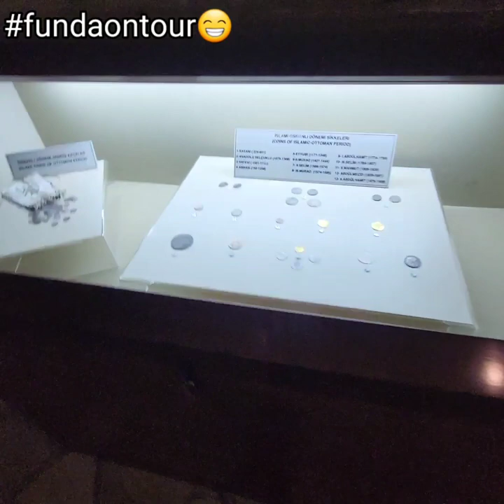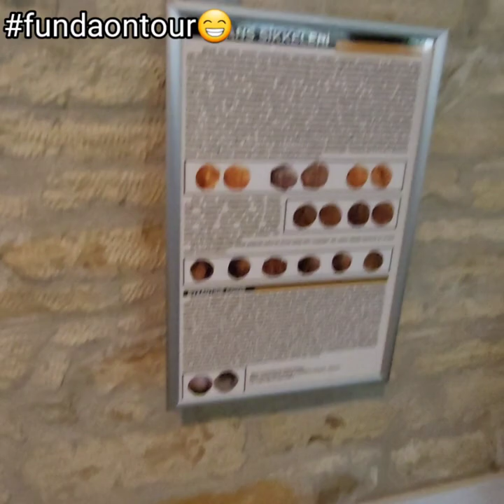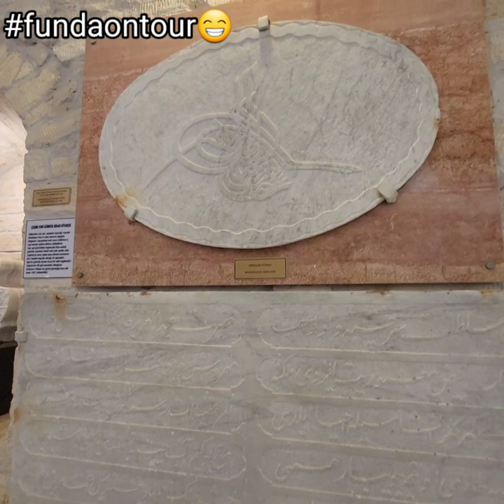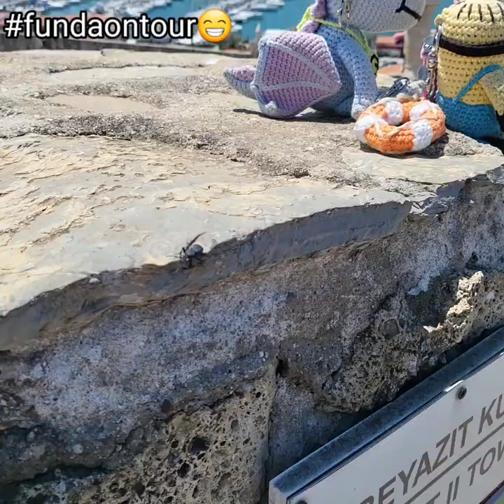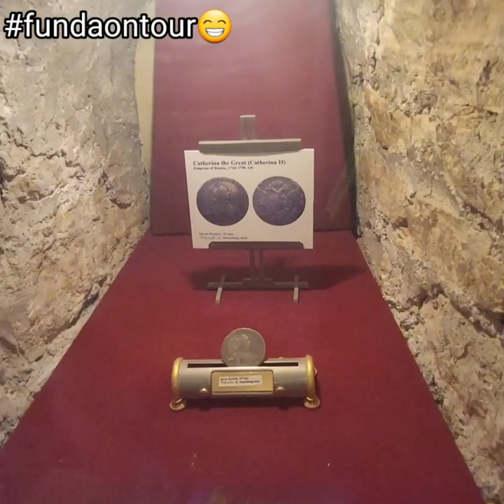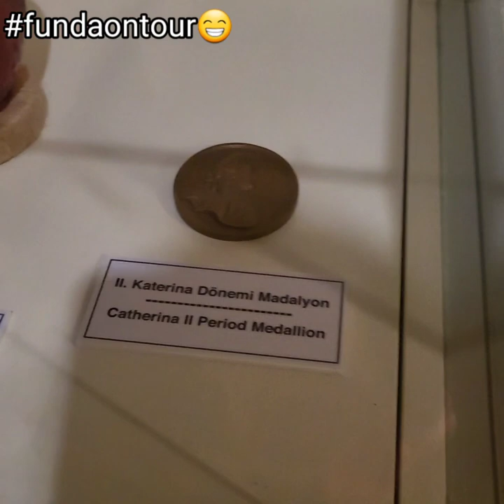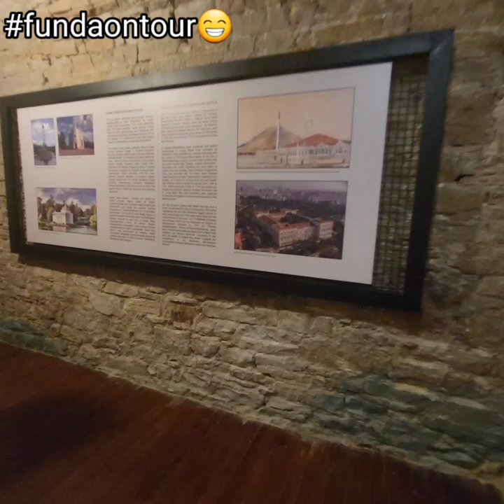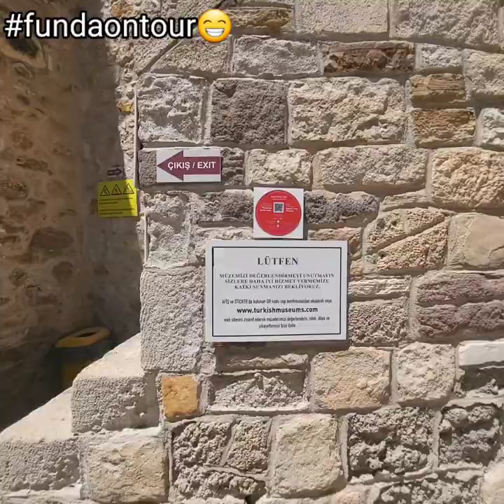Türkei 🇹🇷 Çeşme kalesi/ Burg/müze/Museum/leckere Früchte/August 2022 Türkiye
In Çeşme haben wir die historische Burg mit dem Museum besichtigt. Es gab eine leckere Nascherei aus dem Garten, vom Baum direkt in den Mund... 😁